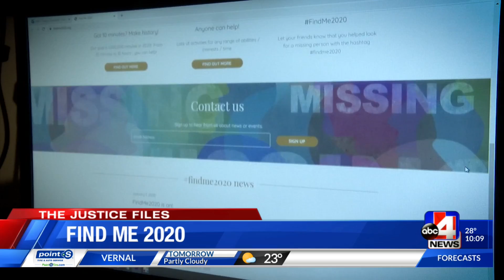The Justice Files: Help find me